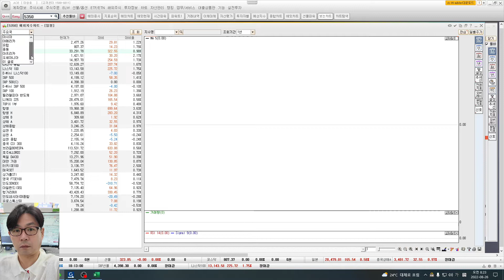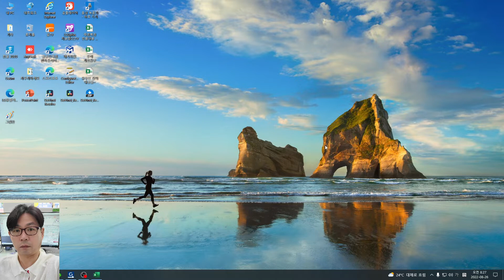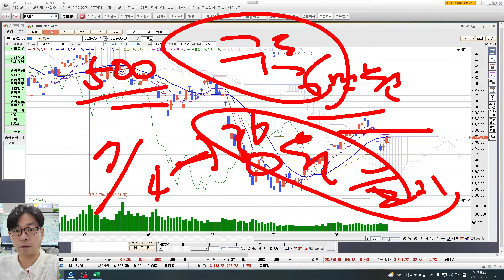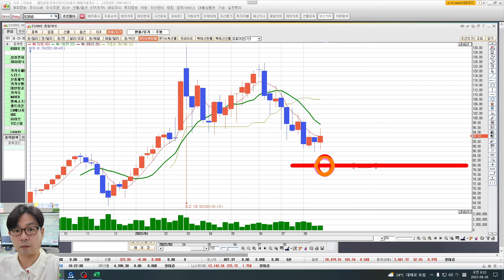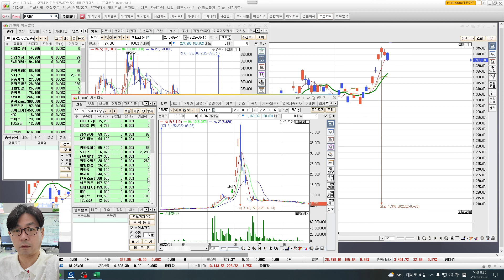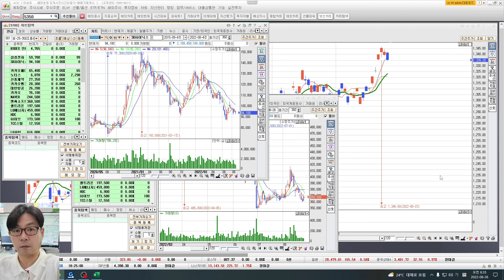카카오형제들 네이버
승률90% 아니면  안합니다  소중한자산을 지키면서